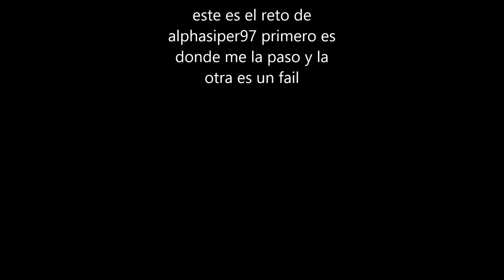GODCHALLENGE COMPLETADO DE ALPHASNIPER97